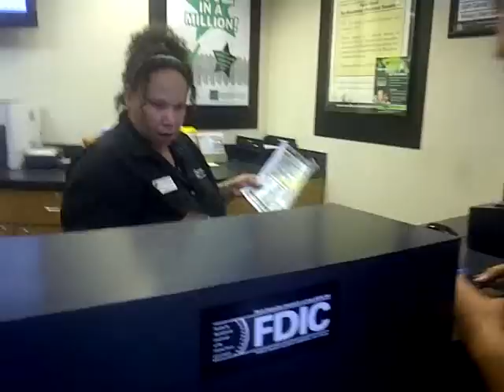Best Prank ever!!! Hands down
The dick in ass wire transfer prank.The bank teller did not find this prank very funny.